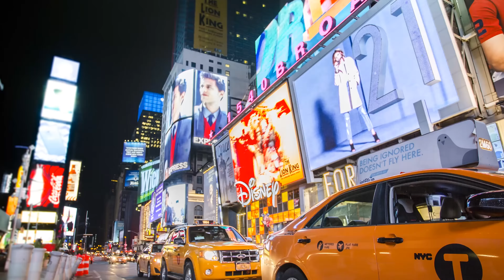Mr.Ingalss Films - Le Temps D'un Voyage 4K UHD Timelapse/Hyperlapse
Réal.: Mr.Ingalss Films
4K Timelapses / Hyperlapses Movie  // Watch in 4K or HD !
Canada , USA , Costa Rica , France , Portugal , Japon...
-Un peu de plus 10500 photos et des heures de montage .
-More than 10500 pictures and hours and hours of post-production.